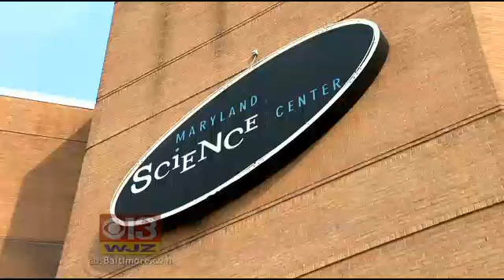MASSIVE COMET OF THE CENTURY : Could Light Up Skies For Weeks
A comet looping behind the sun could emerge this fall as a once-in-a-lifetime spectacle, or it may not. Mike Schuh has more on what he calls the "intergalactic snowball."

Educators have a different take.

"It's called Comet ISON," said Jim O'Leary of the Maryland Science Center.

NASA provided an image of ISON (agove). It has a small head and a big tail.

"That tail can get tens of millions of miles long, so it's huge," O'Leary said.

But in its middle, it's just dirt and ice three miles across.

Three miles is large enough to comfortably fit between the shores spanned by the Bay Bridge and its approach ramps.

"It could be the comet of the century," O' Leary said. "That is what some people are calling it, and we're not that far into the century you know."

It's certain to light up the winter sky. That is, unless it doesn't. They don't know if the sun will blast it to shreds.

"It's only passing through one diameter away from the sun, 700,000 miles, through the hot corona. That might be enough to blast it apart," O'Leary said.

In that case, it could turn into smaller comets or disappear completely.

And if it doesn't bust apart it will be visible for weeks, from December in through January.

The Maryland Science Center expects to have special programs if the comet is as visible as they hope it to be.